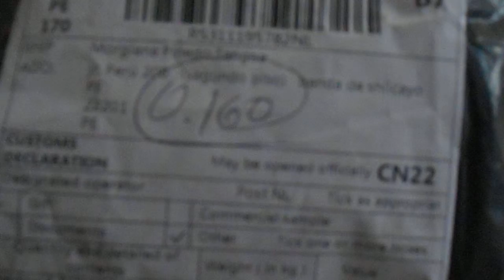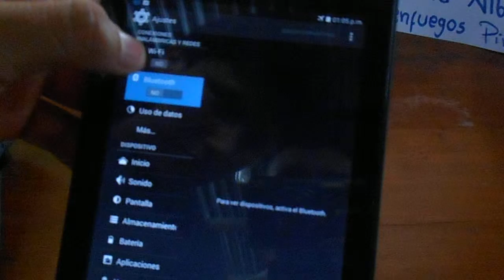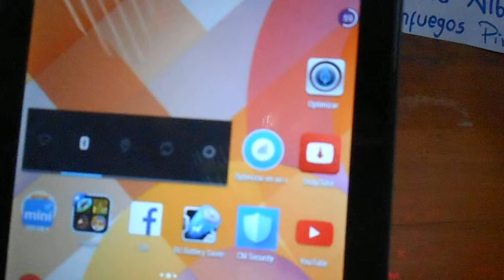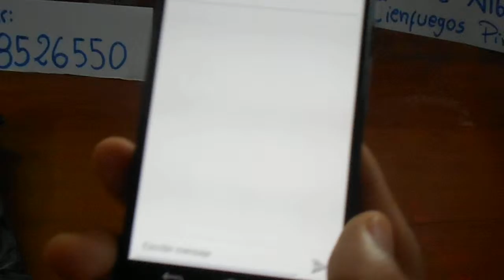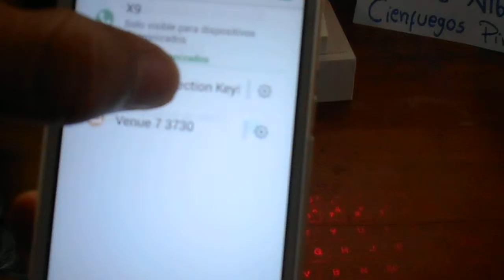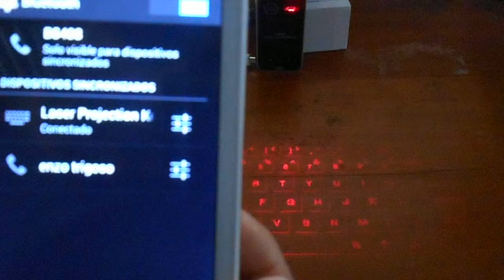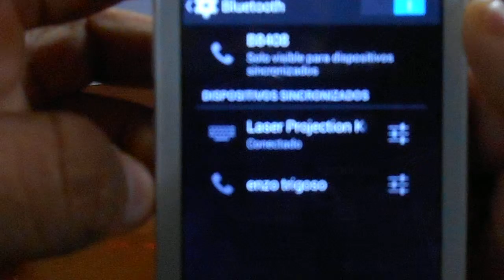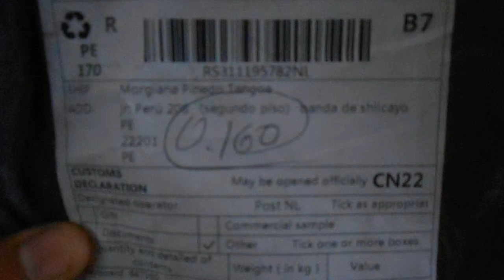help banggood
the problem is that when I connect my keyboard dispotivos no change occurs
order: 8526550